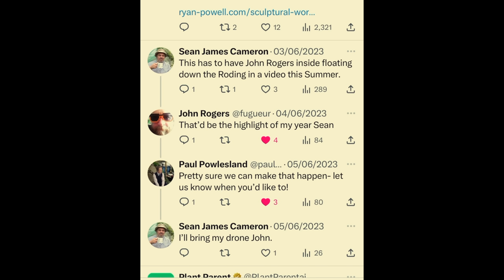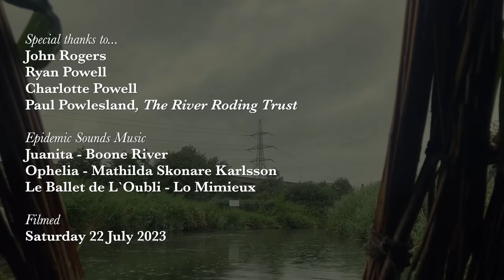Floats Down London River in Coracle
It started with a Tweet and 7 weeks later I'm stood on the banks of the River Roding in East London with friend, YouTuber and published author John Rogers as we set out on a project to float John down the River in a coracle - problem is, the weather is not on our side. What could possibly go wrong?

John's book This Other London